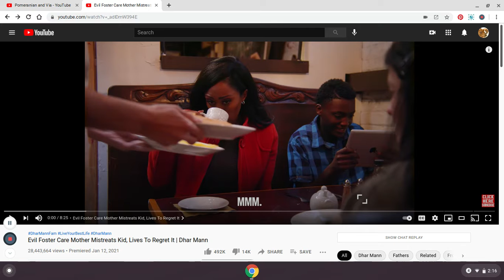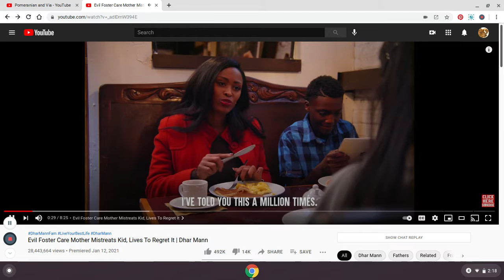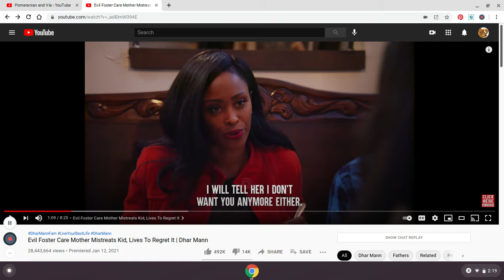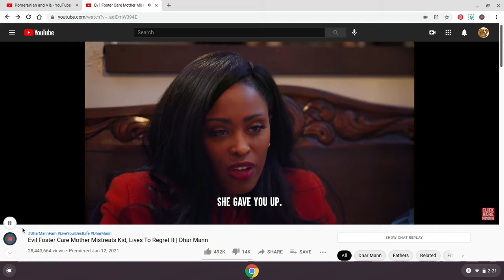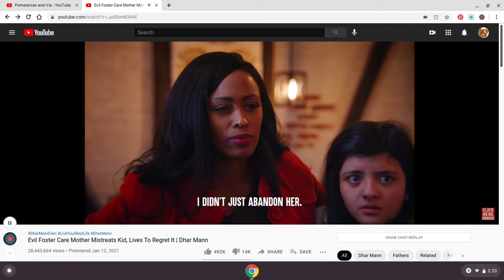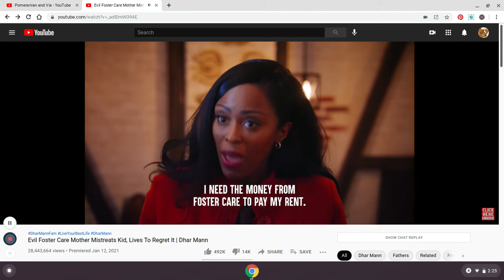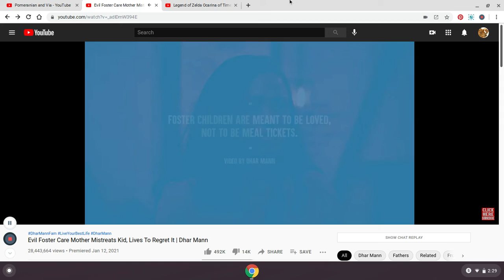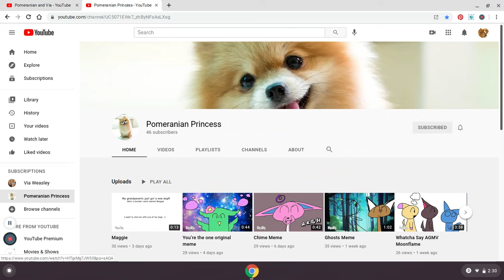reacting to a dhar mann video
Evil Foster Care Mother Mistreats Kid (Dhar Mann Video Reaction)
VIDEO AND AUDIO DO NOT BELONG TO US.